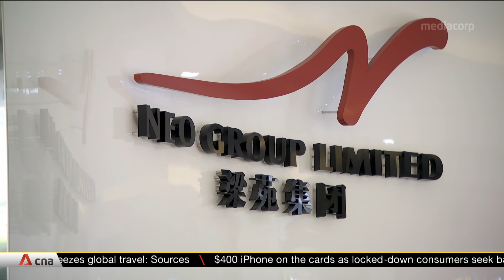Singapore working with caterers to provide 180,000 meals to foreign workers under quarantine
Singapore is working with caterers to provide 180,000 meals to foreign workers who have been quarantined due to COVID-19. It is part of the Manpower Ministry's efforts to improve living conditions, which have come under the spotlight since infections began surging in dormitories.